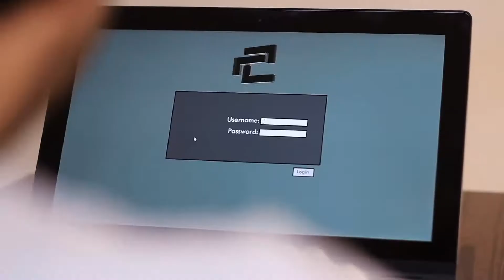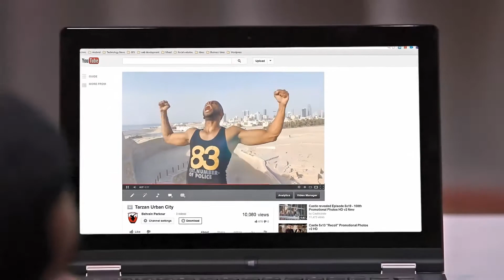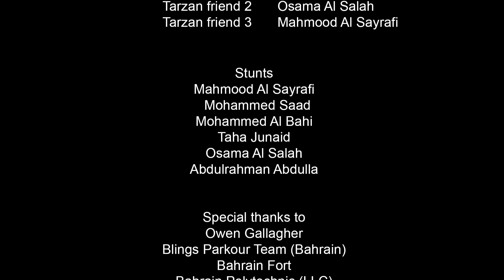Tarzan Urban City - pilot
A pilot of the TV series "Tarzan Urban City"

Bahrain polytechnic
Audio and Video 1